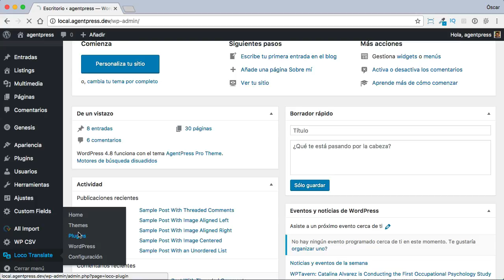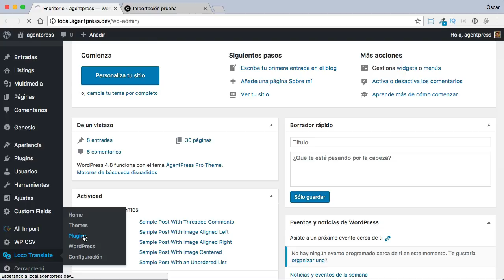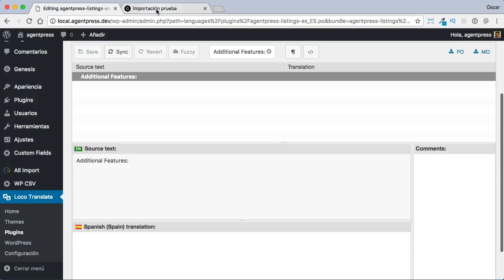Truco para quitar texto Additional Features en Agentpress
Respondiendo a una duda que me preguntaron. Cómo quitar el texto Additional Features de forma sencilla.

En este vídeo lo que hacemos es traducirlo y en la traducción poner un espacio.

Espero que el truco os sea útil.

Saludos ;)